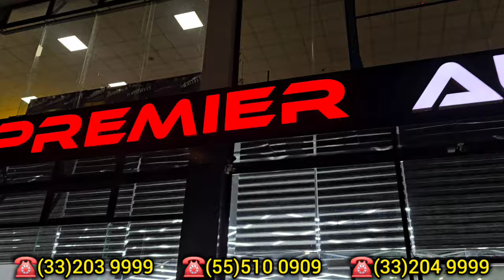PREMIER AVTO CITY 3 KUN AKSIYA 12.VILOYATGA VALYUTNI AVTO KRIDIT VA NAXTGA ENG ARZONIMI ROSDAN???